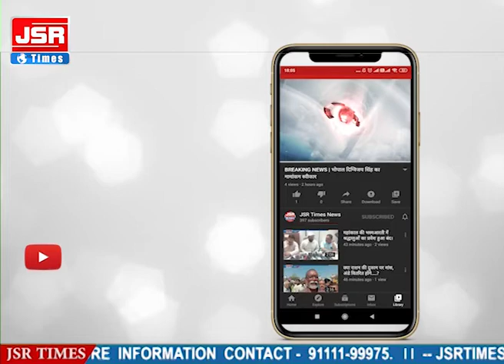चैत्र नवरात्र के महापर्व पर माता के दर्शन से वंचित भक्तगण।